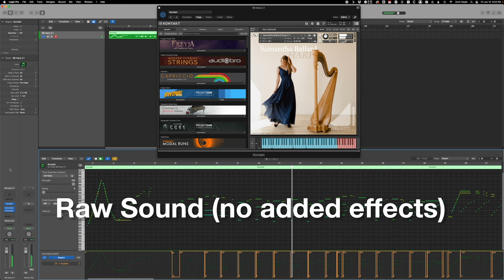Samantha Ballard Harp VST -- Now available!